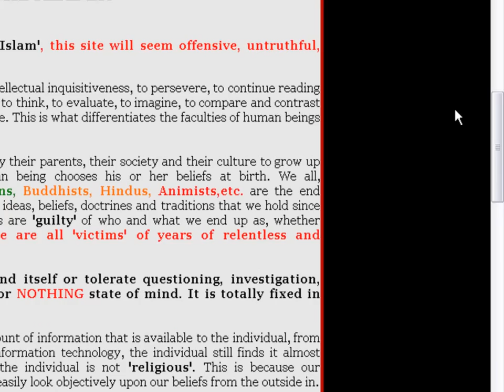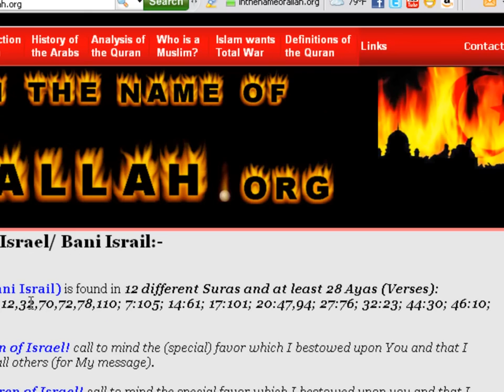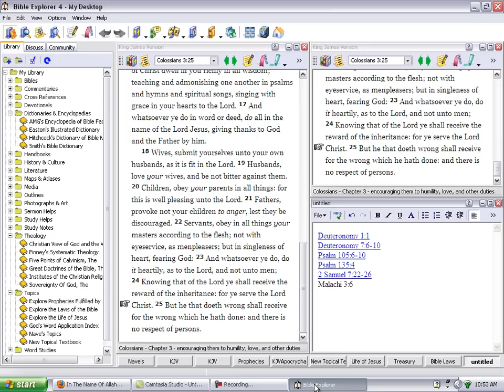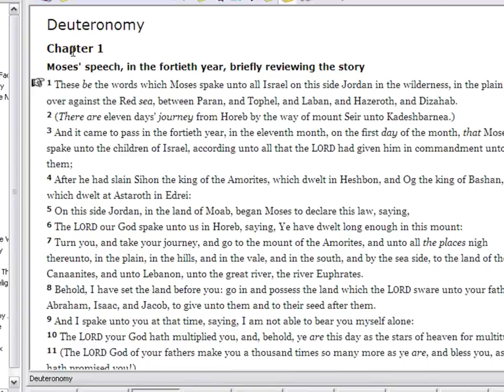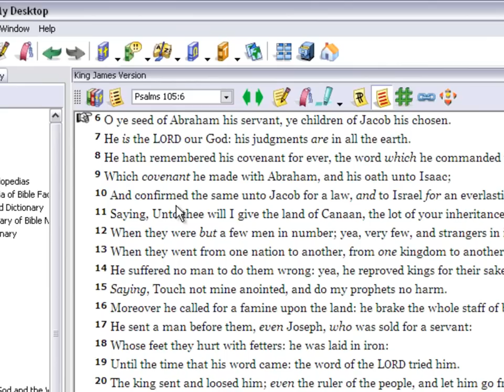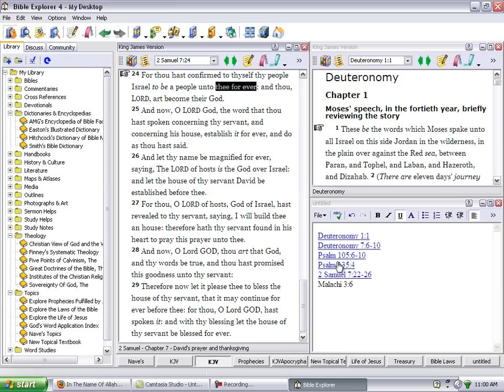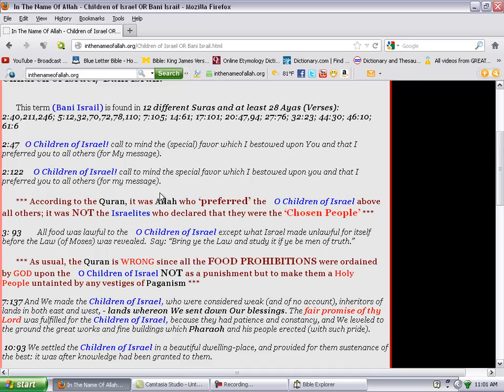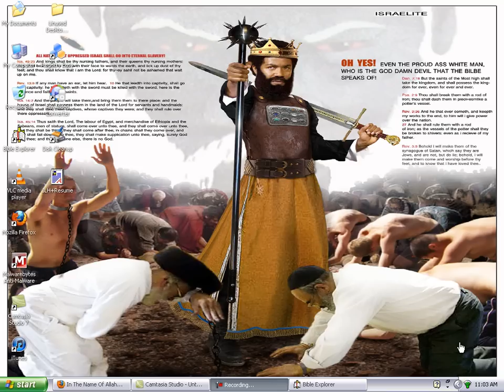In The Quran, Who Is The Chosen, Israel Or Ishmael?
The Quran is the book of Islam, but in the Quran it says that the chosen people of Ahlah is the children of Israel, which are you so-called Negros, Latinos, & Native Americans; and not the children of Ishmael, which are you so-called Arabs!